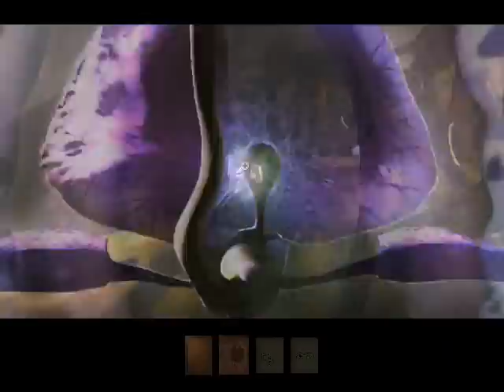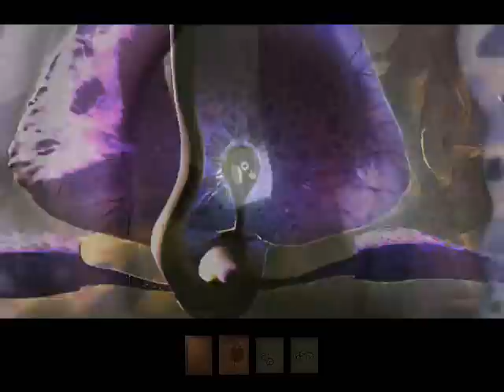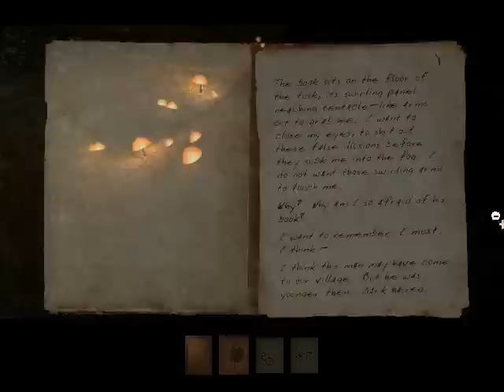Let's Play Myst III: Exile Part 21 - Lovely Orchid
In which, well... Orchids. :)